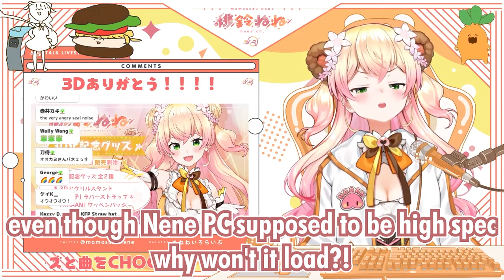Towa Big?, Nene Sulking because Youtube Error, Subaru Tired, Miko Shrine Maiden Job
Time Stamp :
00:00 ~ Tokoyami Towa
00:38 ~ Momosuzu Nene
02:18 ~ Oozora Subaru
02:51 ~ Sakura Miko